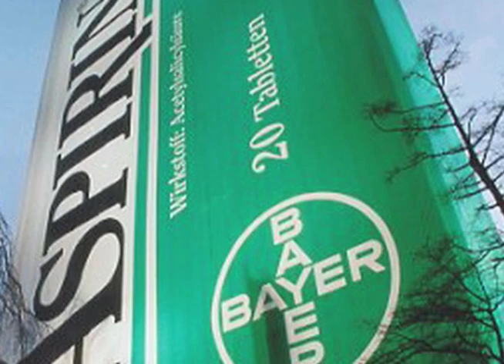Psychopathic Corporations Love Our Supreme Court - The Ring Of Fire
The US Supreme Court is currently considering a case that would expand the rights of individuals to corporations. The case in question pertains to political campaign contributions, but expanding the same rights guaranteed to people could open the door for some prosecutions for corporate executives who ignore the law and behave like a psychopathic entity. Mike Papantonio tells us what the Supreme Court SHOULD do, but as always, is very likely to deliver for us.